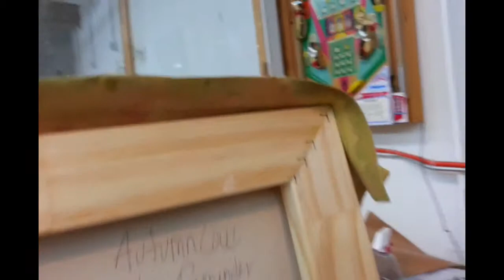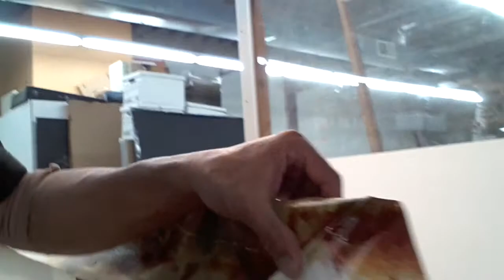Basic Picture Framing How To Stretch and Frame A Huge Roll Canvas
0:00 Introduction
0:21 MEASURE CANVAS TO MAKE A SIZE
0:31 STRETCHER BAR CUT TO SIZE
1:41 COMPLETED INNER FRAME
3:22 START FROM THE CENTER TO CORNERS
6:03 FOLD CORNER DOWN
7:58 ADD SOME STAPLES TO KEEP CLEAN
9:29 FILLET CUT TO SIZE OF INSIDE FRAME
9:52 USE ATG DOUBLE SIDE TAPE TO ATTACH

Tools I use:
Jersey Display Case Frame:

Fletcher Multi Master Point Driver